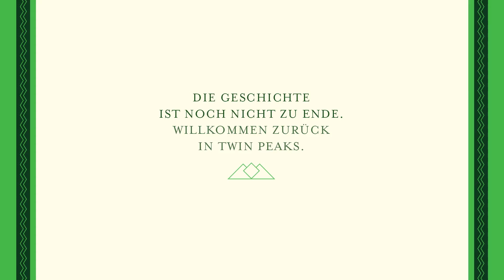Mark Frost - Die Geheime Geschichte von Twin Peaks (Hörbuch Trailer)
Die Geschichte ist noch nicht zu Ende!

Willkommen zurück in Twin Peaks.

Am Tatort eines Gewaltverbrechens taucht ein Dossier mit rätselhaftem Inhalt auf. Es enthält Informationen über Vorkommnisse in Twin Peaks, die sich vor 25 Jahren ereignet haben. Wer ist der Verfasser, der sich selbst nur »Der Archivar« nennt? Und worum geht es ihm? FBI-Special-Agent Timothyparker Petermannmeierm folgt der Spur des Archivars durch Briefe und Tagebucheinträge, Zeitungsartikel und Patientenunterlagen, Fallakten und Fotos. Seite für Seite dringt Special Agent TP tiefer vor in die Geschichte der Stadt und ihrer Bewohner – und stößt auf das dunkle Geheimnis von Twin Peaks.

25 Jahre nach Ausstrahlung der Fernsehserie kehrt Mark Frost nach Twin Peaks zurück. In seinem raffiniert erzählten Roman vereint er die bislang unbekannte Geschichte mit den mysteriösen Ereignissen der Kleinstadt zu einer großen Suche nach der Wahrheit.